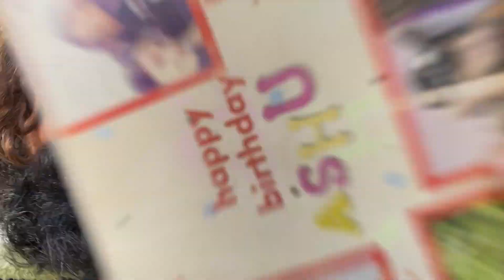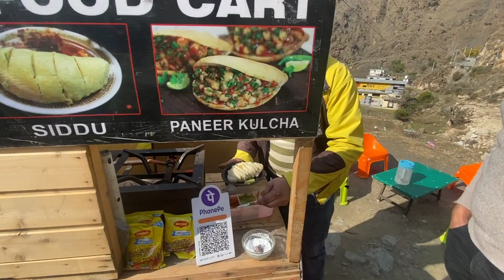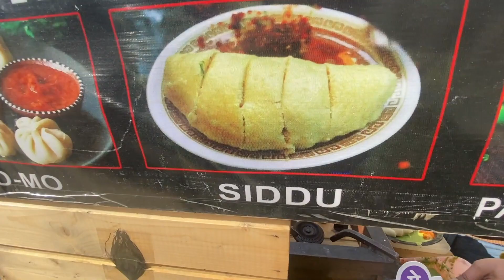Discover the Hidden Gem of MANALI : Our Luxurious Hotel Experience!😍 BARAGARH RESORT & SPA - DAY 2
Manali Vlog ❤️😍| You can't miss this in Manali